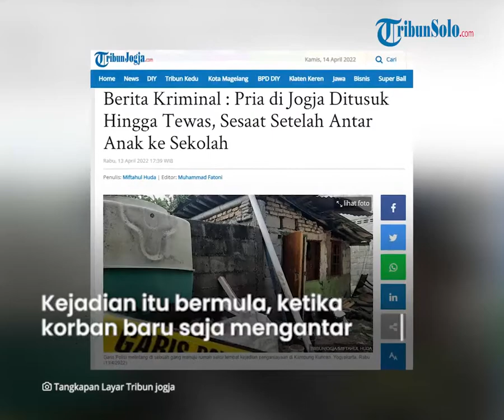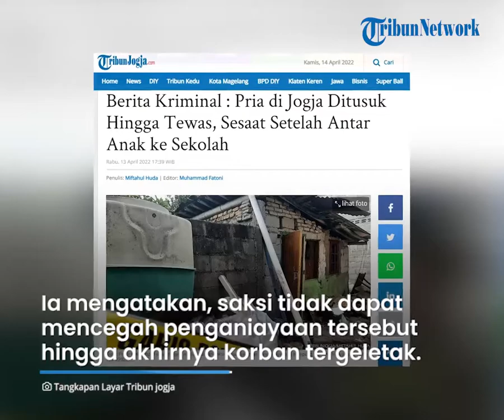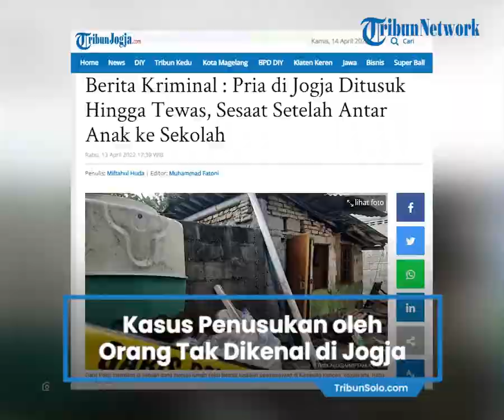Pria di Jogja Ditusuk hingga Tewas oleh OTK saat Bertamu di Rumah Teman, Polisi Lakukan Penyelidikan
TRIBUN-VIDEO.COM, YOGYA - Seorang pria berinisial BU (43) ditusuk hingga tewas oleh orang tak dikenal saat ia sedang berkunjung ke rumah temannya di Pakuncen, Wirobrajan, Kota Yogyakarta.

Kejadian itu bermula ketika korban yang baru saja mengantar anaknya sekolah, Rabu (13/4/2022) sekitar pukul 07.00 WIB kemudian mampir ke rumah temannya berinisial SS di Pakuncen, Wirobrajan.

Sesampainya di rumah temannya itu, korban duduk di teras depan rumah temannya.

"Tiba-tiba pelaku datang lalu masuk ke rumah saksi dan menendang korban, kemudian menusuk tubuh korban," kata Kasi Humas Polresta Yogyakarta, AKP Timbul Sasana Raharja, Rabu (13/4/2022).

Melihat penganiayaan itu, SS alias saksi 1 mencoba untuk melerainya.

Namun dijelaskan Timbul, saksi tidak dapat mencegah penganiayaan tersebut hingga akhirnya korban tergeletak tak berdaya dan bersimbah darah.

"Begitu tahu korban sudah tergeletak, pelaku kemudian meninggalkan TKP," jelas Timbul.

Setelah itu, SS yang menyaksikan korban terkapar tak berdaya, seketika meminta bantuan kepada warga setempat untuk membawa korban ke rumah sakit.

"Menurut informasi pelaku menusuk menggunakan sebuah pisau lipat berwaran hitam," ungkap Tunggul.

Kasus itu kini masih dalam penyelidikan pihak kepolisian.

Penuturan Saksi

Korban BU mendapat dua luka tusukan di bagian dada kiri dan lengannya.

Ia juga menerima sejumlah pukulan dari pelaku berinisial (W) yang merupakan kawan korban sendiri.

Tubuh BU bersimbah darah dan tak berdaya.

Ia sempat terkapar dan merintih kepada Sigit agar segera diantar ke rumah sakit.

"Kejadian sekitar jam 07.00 WIB pagi," kata saksi bernama Tri Lestari, ditemui di rumahnya, Rabu (13/4/2022).

Yang dia tahu kejadian itu hanyalah perkelahian biasa.

Oleh karenanya Tri hanya melerai dan mengusir pelaku untuk pergi dari rumah adiknya.

"Saya tahunya darah belum banyak. Tak kira cuma luka biasa. Nggak tahu kalau dia ditusuk?," ujarnya.

"Terus itu korban bilang gini, 'Git terke aku nang rumah sakit (antarkan saya ke rukah sakit)' adik saya baru bangun tahu-tahu korban jatuh, terus saya lari cari pertolongan buat bawa dia ke rumah sakit terdekat," tambahnya.

Tri Lestari mengaku tidak mendengar keributan apa-apa saat penganiayaan itu terjadi.

Seusai melakukan penganiayaan, pelaku dengan tenang meninggalkan korban.

"Pelakunya naik motor. Dia diam-diam saja meninggalkan korban. Saya juga gak lihat pisau ataj apa dari tangannya. Dia tak suruh pulang karena tahunya berantem biasa. Soalnya enggak ada gaduh minta tolong atau apa," ujarnya.

Dari sepengetahuan Tri Lestari, korban mengalami luka tusuk pada bagian dada.

Dia meninggal dunia saat dalam perjalanan menuju rumah sakit.

Dari penuturannya, antara korban dan pelaku sudah saling mengenal.

"Tetapi saya nggak tahu permasalahannya apa. Saya kaget, dia (korban) memang sering ke sini. Pelaku itu orang Sagan," ungkapnya. (*)

Artikel ini telah tayang di TribunJogja.com dengan judul Berita Kriminal : Pria di Jogja Ditusuk Hingga Tewas, Sesaat Setelah Antar Anak ke Sekolah,
Penulis: Miftahul Huda | Editor: Muhammad Fatoni